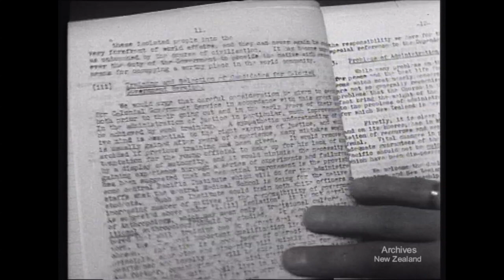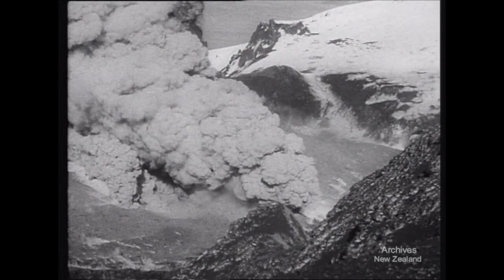Weekly Review no. 211 (1945)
CHRISTCHURCH - CHURCHES CONFER ON CHRISTIAN ORDER
ITALY - KIWIS ON LEAVE
VULCANISM - CAMERA ON RUAPEHU